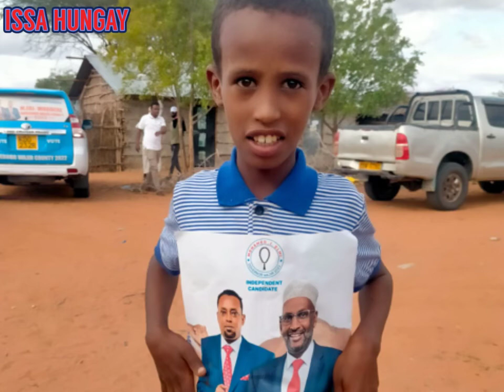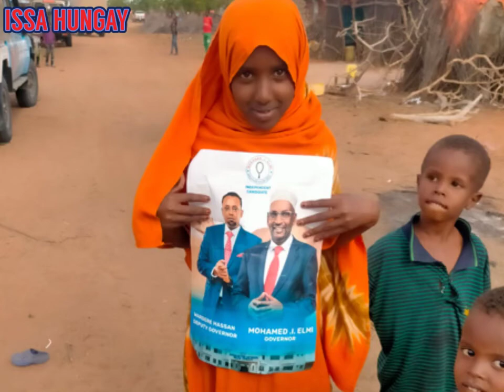DANTOO LOO QAADII XILDIBAN MOHAMED FAI DOROSHADA 2022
hees DANTOO oo loo qaadi mudane Mohamed fai dorasha 2022 .